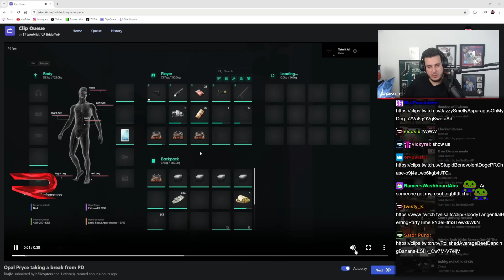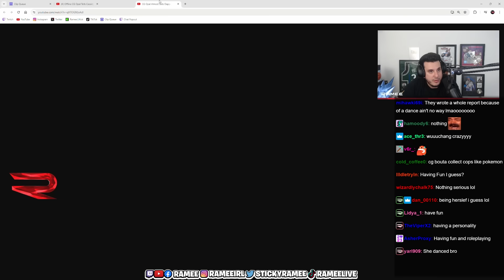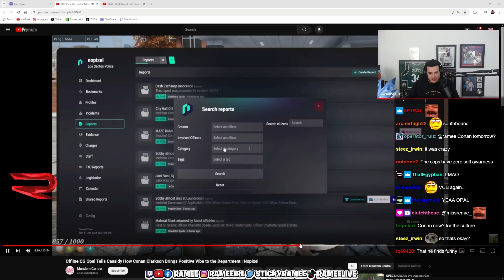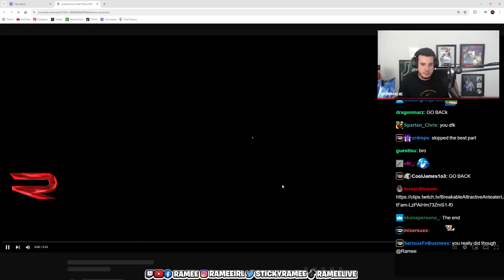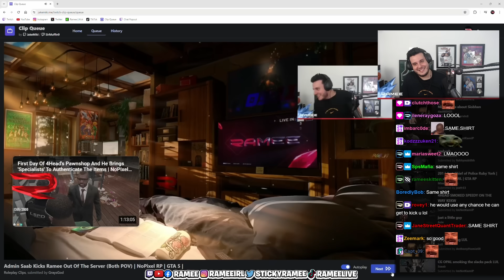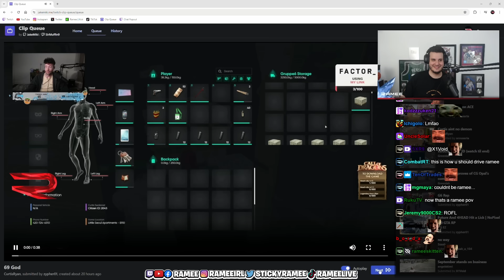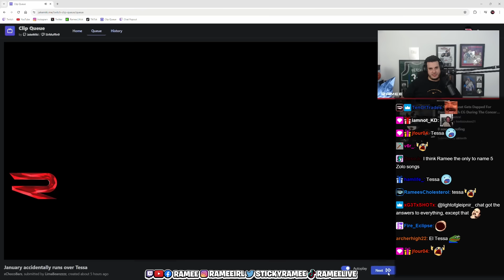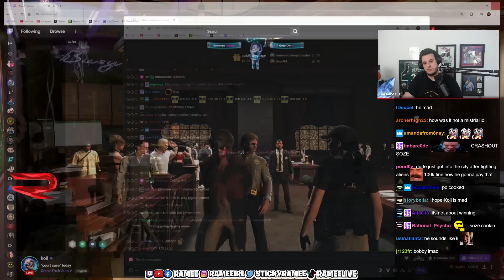Ramee Reacts to CG Opal Quitting the PD for Being Close to Conan and More! | Nopixel 4.0 | GTA